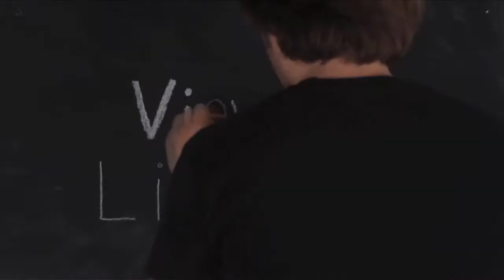Most Twisted Knock Knock Joke Ever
The absolute darkest knock knock joke, ever made.

Written by Greg Sroka
Directed by Mike Carrier
Produced by Zach L Wilson
Starring Brett Schlank, Greg Sroka, Mason Miles, Jordyn Leigh, and Zach L Wilson
Edited by Dean Smollar